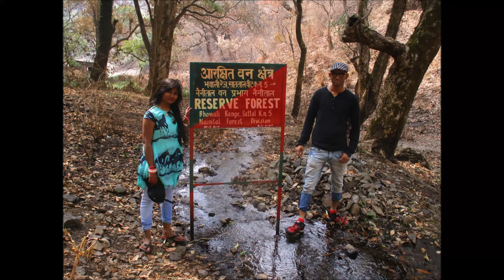Jungle Walk at Saat taal (Nainital)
Created - 19 ‎April ‎2017, ‏‎17:29:02